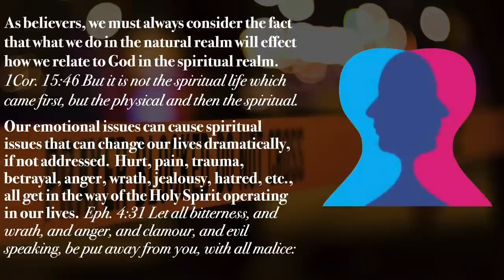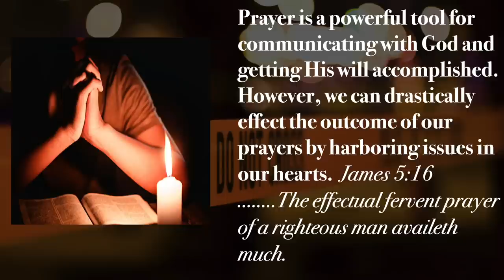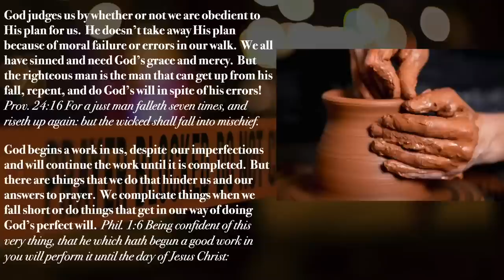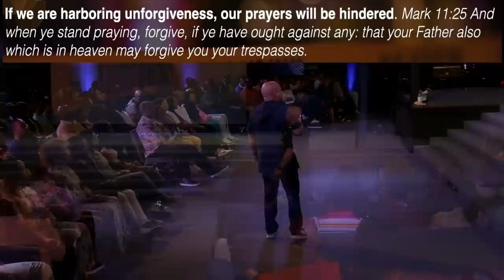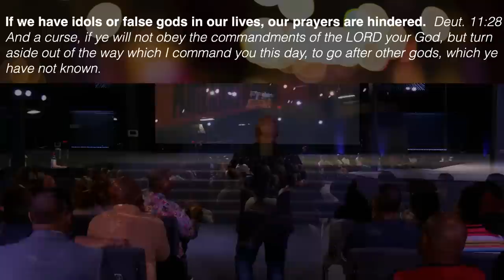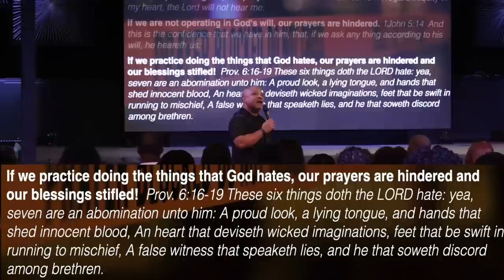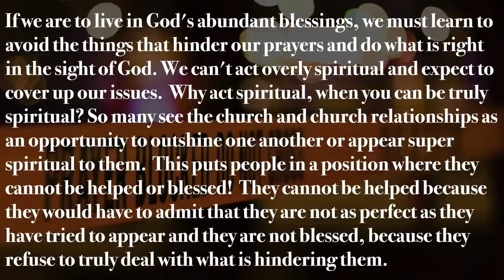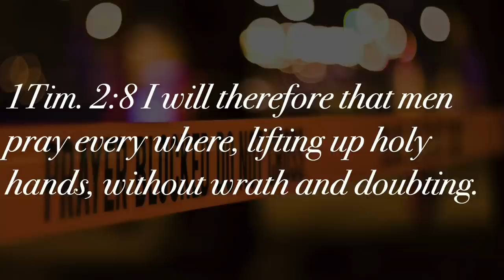Hindered Prayers - A Message By: G. Craige Lewis of EX Ministries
Are you tired of praying without getting results? In this message Pastor Lewis teaches the reasons our prayers are hindered.